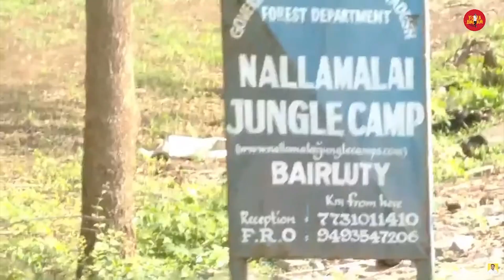Huge crowd in Nara Lokesh Padayatra in Nallamala forest area of Srisailam | YuvaGalam Padayatra | NL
If you want to find out more about Nara Lokesh yuvagalam padayatra live today, you need to click:

This video is showing Nara Lokesh yuvagalam padayatra live today valuable information but also try to cover the following subject:
-nara lokesh padayatra live
-nara lokesh yuva galam padayatra
-nara lokesh live

 Something I saw when I was researching details on Nara Lokesh yuvagalam padayatra live today was the lack of relevant details.
Nara Lokesh yuvagalam padayatra live today nevertheless is an subject that I understand something about. This video therefore should be relevant and of interest to you.
Follow our video clips about Nara Lokesh yuvagalam padayatra live today and various other similar topics on

Have I answered all of your questions about Nara Lokesh yuvagalam padayatra live today?
People who searched for nara lokesh padayatra live likewise searched for nara lokesh yuva galam padayatra.